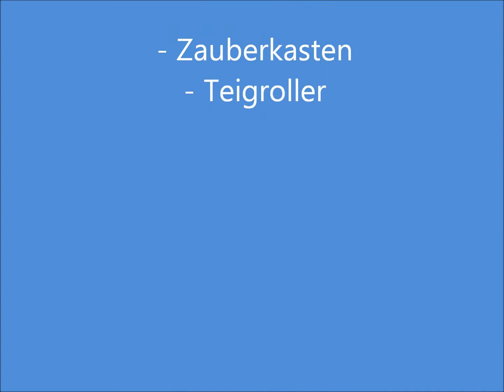Judiths leichter Zupfkuchen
Judith´s leichter Zupfkuchen
        Ergibt ca. 14 Scheiben, pro Scheibe 4 SmartPoint Punkte
Zutaten
150 g  Mehl Typ 550
20 g  Kakaopulver ungesüßt und gesiebt
20 g  Canderel Streusüße, 1 Prise  Salz
3 Eier
75 g  Halbfettmargarine
1 Glas Schattenmorellen Abtropfgewicht ca. 350 g, gut abtropfen lassen.
250 g  Magerquark, 250 g  Joghurt 1,8 % Fett
1 Päckchen Vanille Zucker, 2 TL  Speisestärke
Zubereitung
Das Mehl, Kakao, die Hälfte der Streusüße, eine Prise Salz, 1 Ei und die Margarine für 10 Sek / Stufe 5 in den Thermomix geben oder mit dem Handrührgerät vermengen, dann nochmal kurz mit den Händen zu einem glatten Teig verkneten. Teig in Klarsichtfolie wickeln und ca. 30 Minuten kalt stellen.
Nun den Thermomix kurz ausspülen.
Dann den Quark, Joghurt, Vanille-Zucker, die andere Hälfte der Streusüße,  die Speisestärke und 2 Eier in den Thermomix geben und ca. 15 Sek / Stufe 4-5 zu einer glatten Creme verrühren und umfüllen. Ansonsten mit dem Schneebesen des Handrührgerätes verrühren und umfüllen.
Jetzt den Backofen auf 175 Grad O/U Hitze vorheizen und den Zauberkasten mit Backtrennmittel ausstreichen.
Dann den Teig wieder aus dem Kühlschrank holen und auf die Backmatte legen.
1/3 des Teigs abnehmen und den übrigen Teig rechteckig mit dem Teigroller auf der Backmatte ausrollen, so das er in den Zauberkasten passt. Dann den Teig in den Zauberkasten legen und an den Rändern etwas andrücken.
Jetzt die Kirschen in der Form verteilen. Die Käsemasse darauf geben und glatt streichen. Restlichen Teig wieder auf der Backmatte dünn ausrollen und in Stücke zupfen. Teigstücke auf die Käsecreme legen.
Den Kuchen jetzt auf dem untersten Rost in den Backofen stellen und ca.65–70 Minuten backen (Stäbchenprobe machen).
Dann den Kuchen in der Form auf dem Kuchengitter auskühlen lassen und wenn er erkaltet ist aus der Form holen und in Scheiben schneiden.
Guten Appetit wünscht Euch Judith 

Und Ihr findet mich auch auf Facebook unter:
Judith´s Koch und Back Leckereien